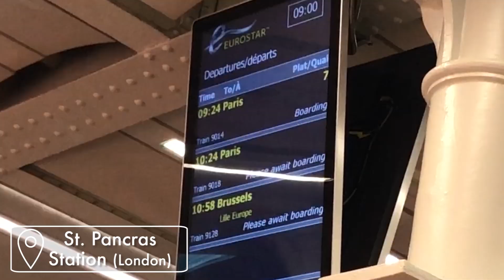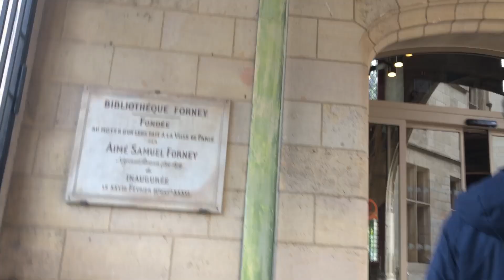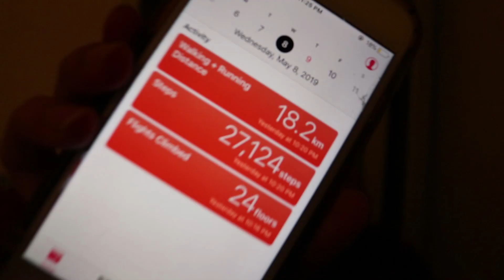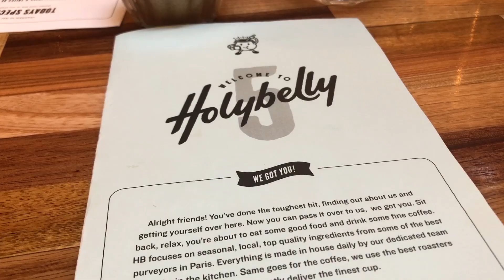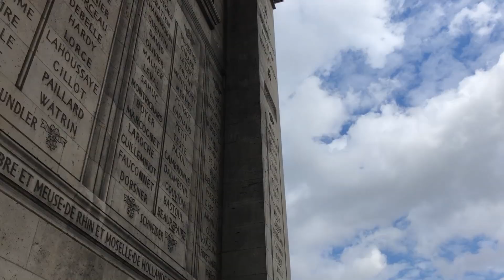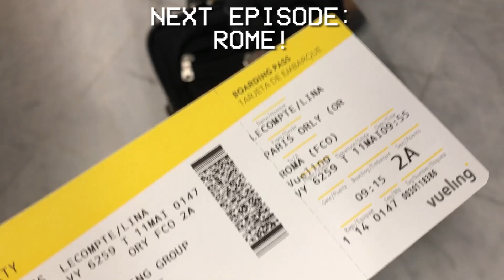Bonjour Paris! || Europe Trip Episode 2 - Paris Travel Vlog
Hi friends! I’m FINALLY uploading episode 2 of the Europe Trip series. If so, what were some of your favourite places to visit in Paris ?

Things To Do In Paris / Where To Go In Paris / What To Do In Paris / 3 Days in Paris :
Place Des Vosges
Palace of Versailles
Luxembourg Gardens / Luxembourg Palace
Eiffel Tower
Montmartre / Sacre Coeur Basilica
Champs-Élysées
Arc de Triomphe
The Louvre
Notre Dame
Sainte Chapelle

Camera
Canon 80D w/18-35mm lens
Some iPhone footage in this video

travel paris , what to do in paris , paris travel , things to do in paris vlog, paris vlog , france vlog , paris travel video , travel in paris